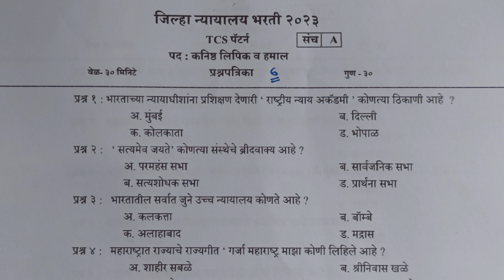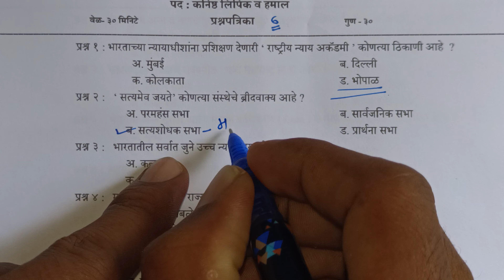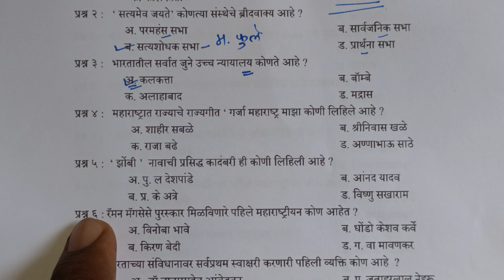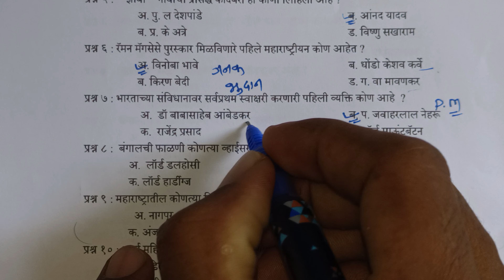जिल्हा न्यायालय भरती | TCS पॅटर्न लिपिक/शिपाई प्रश्नपत्रिका भाग-6 | District Court Clark question